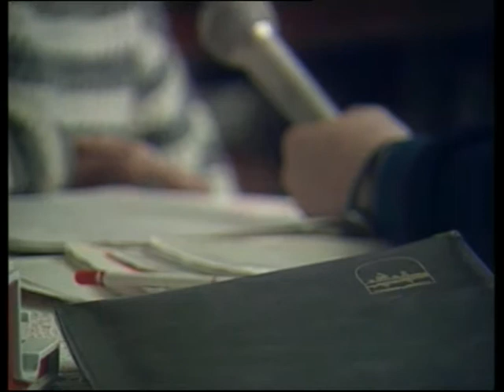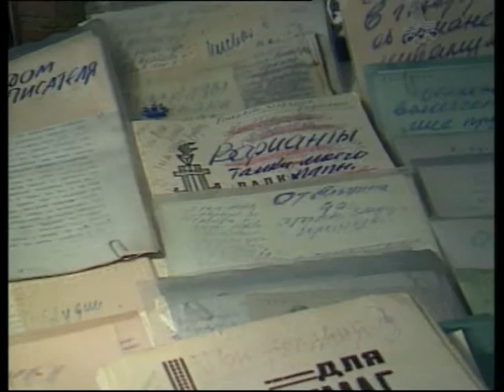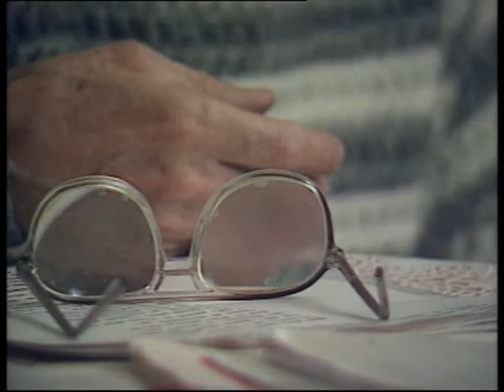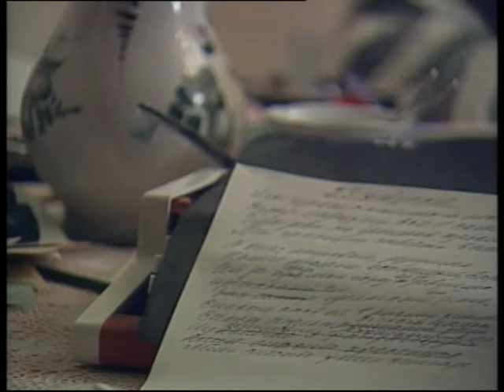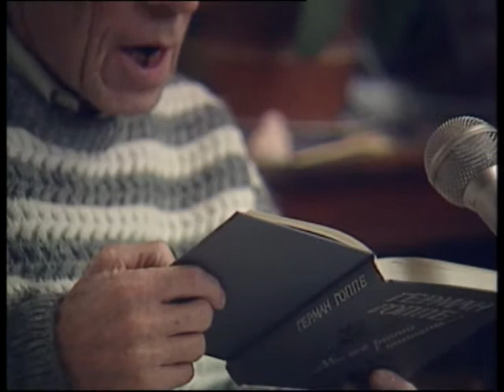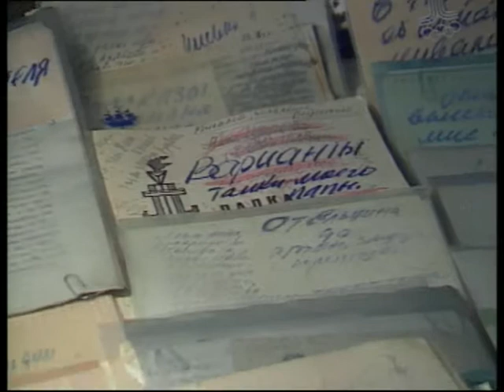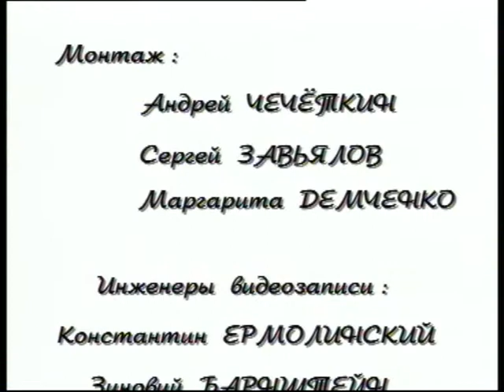"Главы не из романа" - Гоппе